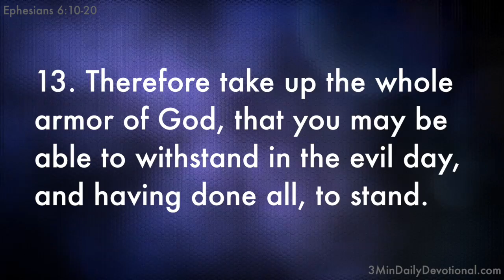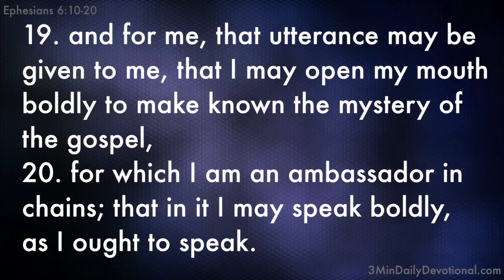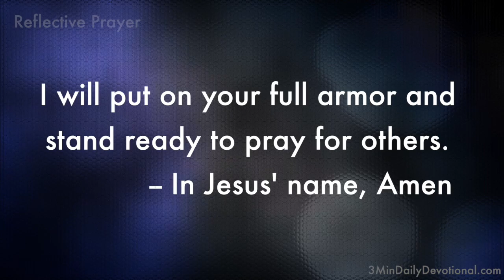Ephesians 6:10-20 (3minDailyDevotional) (#034)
3MinDailyDevotional.com offers up free video bible studies of Holy Scripture each and every day. Each Scripture passage is bolstered with a brief word study and reflective prayer. Please join with us and share God's Word, daily.

Ephesians 6:10-20

10 Finally, my brethren, be strong in the Lord and in the power of His might.
11 Put on the whole armor of God, that you may be able to stand against the wiles of the devil.

12 For we do not wrestle against flesh and blood, but against principalities, against powers, against the rulers of the darkness of this age, against spiritual hosts of wickedness in the heavenly places.

13 Therefore take up the whole armor of God, that you may be able to withstand in the evil day, and having done all, to stand.

14 Stand therefore, having girded your waist with truth, having put on the breastplate of righteousness,
15 and having shod your feet with the preparation of the gospel of peace;

16 above all, taking the shield of faith with which you will be able to quench all the fiery darts of the wicked one.
17 And take the helmet of salvation, and the sword of the Spirit, which is the word of God;

18 praying always with all prayer and supplication in the Spirit, being watchful to this end with all perseverance and supplication for all the saints—

19 and for me, that utterance may be given to me, that I may open my mouth boldly to make known the mystery of the gospel,
20 for which I am an ambassador in chains; that in it I may speak boldly, as I ought to speak.

Armor: panoplia {pan-op-lee'-ah}

1) full armour, complete armour
   a) includes shield, sword, lance, helmet, greaves, and breastplate

Supplication: deesis {deh'-ay-sis}

1) need, indigence, want, privation, penury
2) a seeking, asking, entreating,
   entreaty to God or to man

Prayer:

Lord, thank you that You have provided me a defense against the attacks of evil.

I will put on your full armor and stand ready to pray for others.